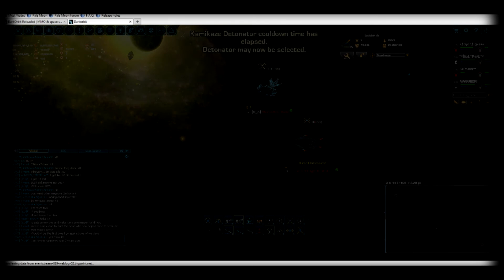Darkorbit Ga1-Fuck These Spectrums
Just some fun in 3-6 on Global America 1